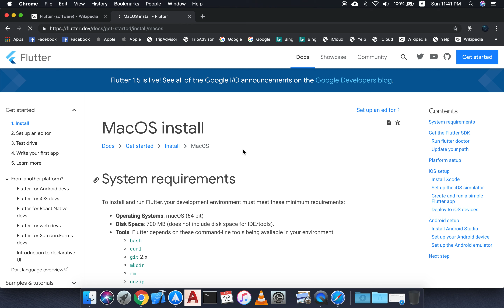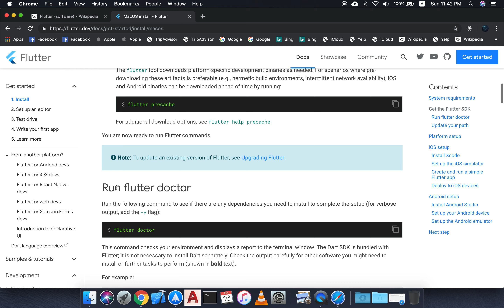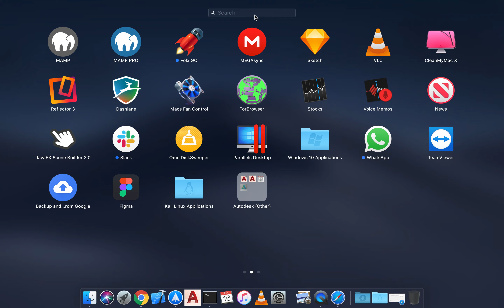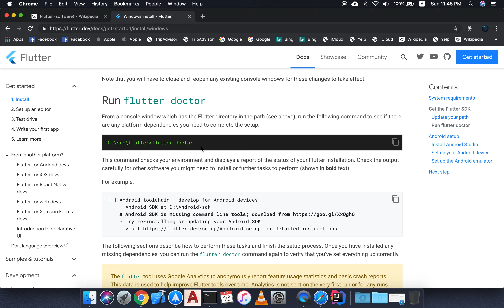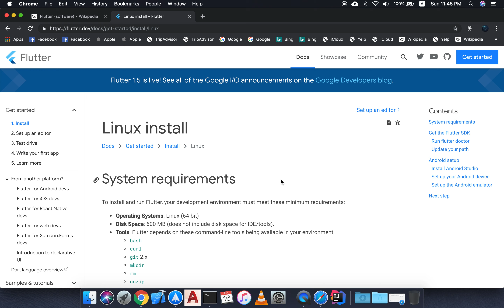Flutter Framework Tutorial : Flutter Setup